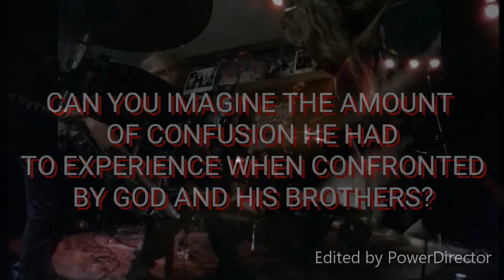LORD OF LIGHT, SINGER OF SONGS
Hell Is Here, Teratosis, dhb, 20 ROC,  Brutalsville Quartet, Death Metal, Rock and Roll, Old School Metal and live videos.